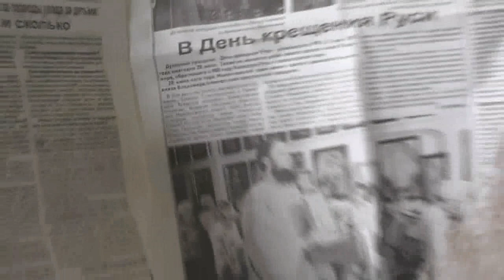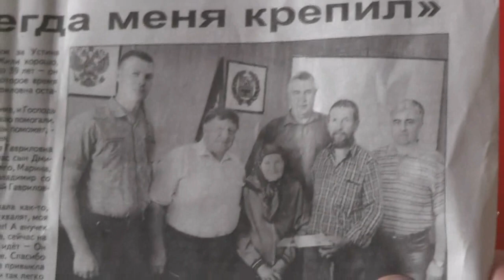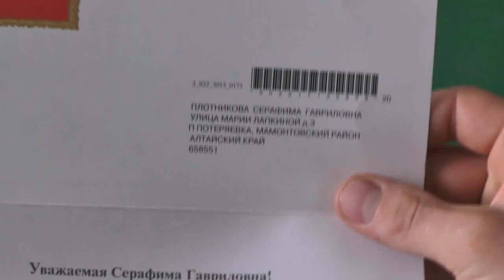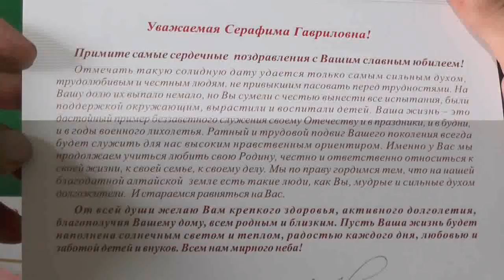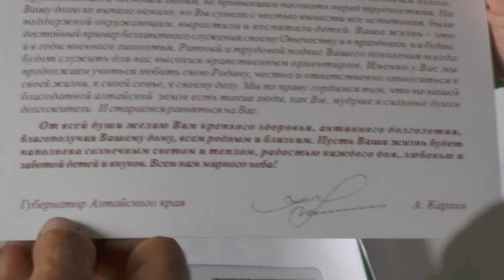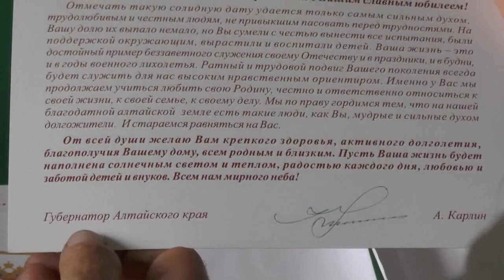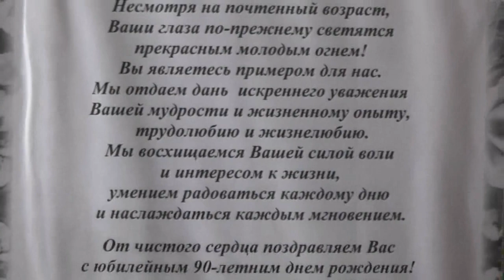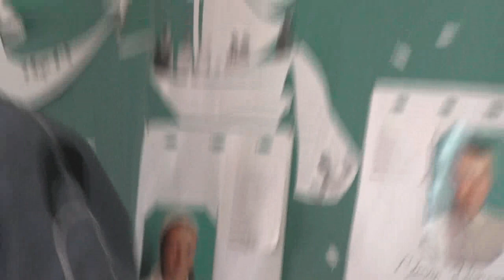С. Г. Плотниковой – 91 год. Поздравления Путина В. и глав администраций. 13. 08. 2017